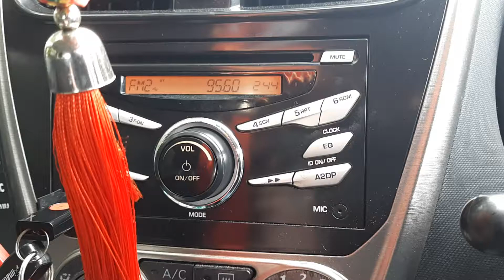(26.10.2019) Asyik FM 95.6MHz Gunung Ledang received in Bukit Baru, Melaka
* Frequency: FM 95.6MHz
* Power: 0.25kW
* Transmission site: Gunung Ledang, Johor
* Receiving site: Bukit Baru, Melaka
* Distance: 42km